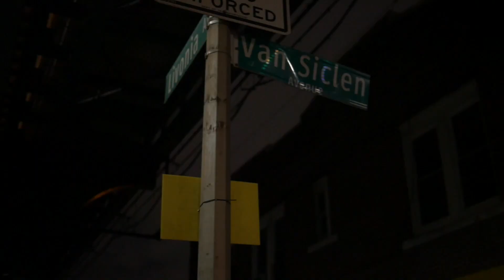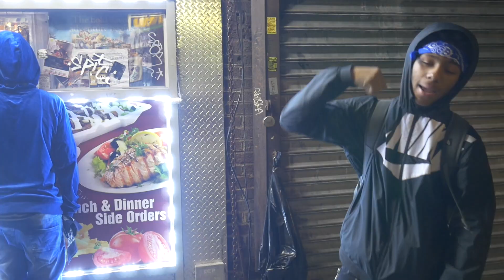G3 x T3 x Primø Pullit - Man Down [Official Video]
Shot, Edited & Directed By So Dope Entertainment